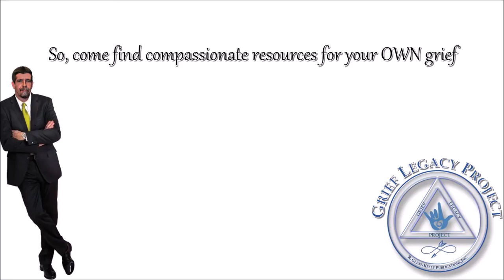Grief and Bereavement Support_Bring Your Own Grief YouTube Network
Grief and Bereavements Support here at the

BYOG - Bring Your Own Grief YouTube Channel